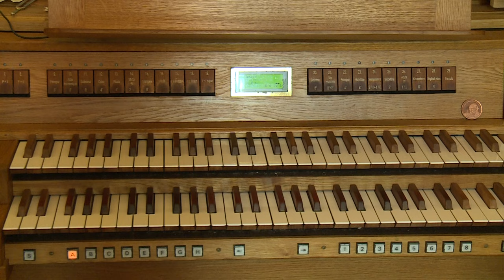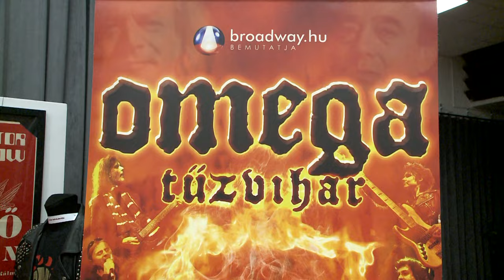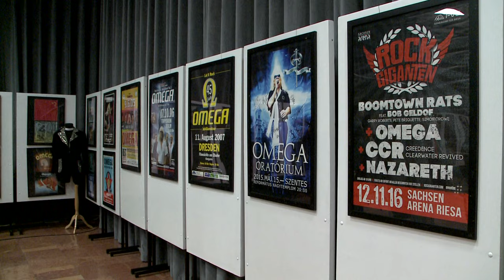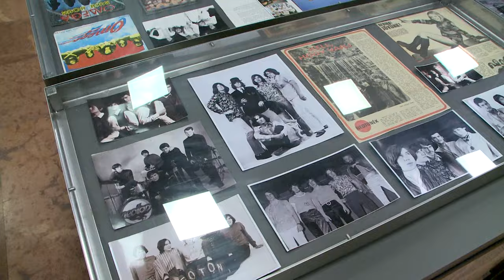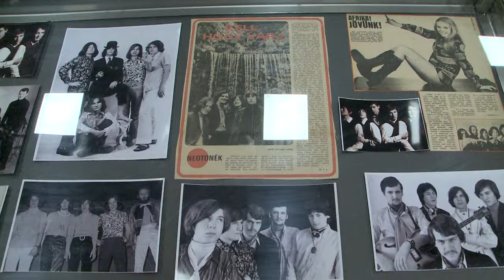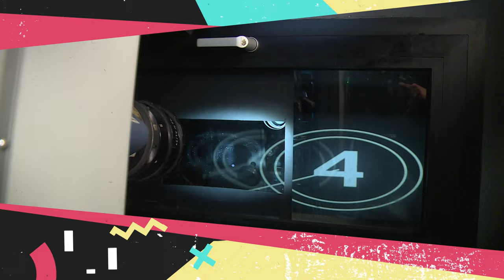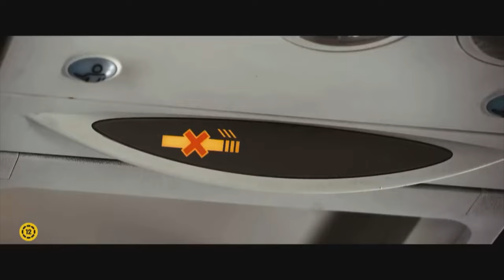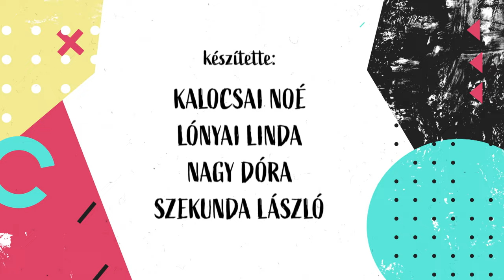100 éves a gyöngyösi Ferencesek orgonája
E heti műsorunkban először egy 100 éves orgona történetét ismerjük meg majd az Omega emlékkiállításra látogatunk el. A művészbejáróban Tóth Kovács Eszterrel és Barta Zoltánnal beszélgetek a NemerEszti formációból.